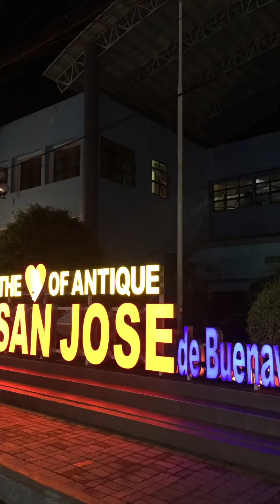Coron, Antique, & Iloilo Philippines 🇵🇭